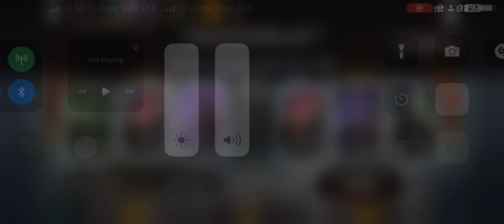WIN 184 White Lotus Tower First Trail🔥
how to win 184 white lotus fatal